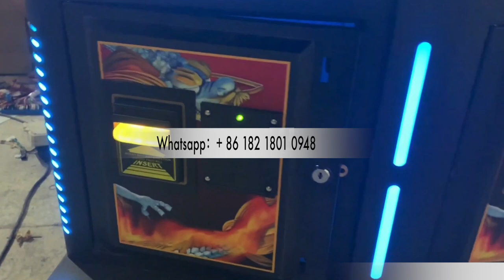55 Inch Fishing Hunter Games Machines For Sale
Wechat : liejianggame02